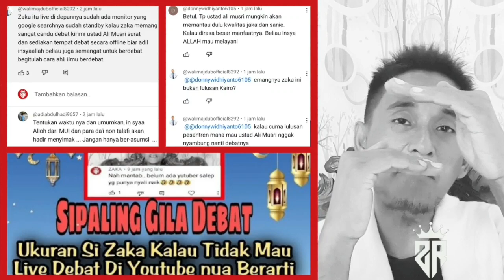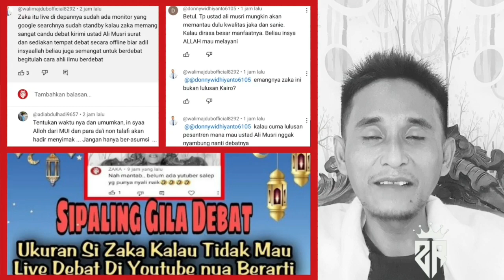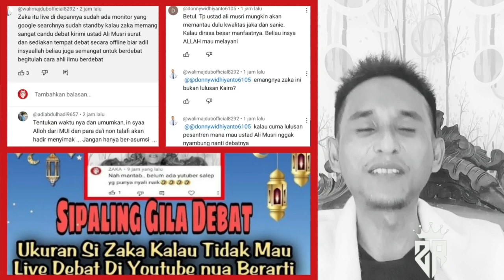Tidak Usah Berdebat Dengan Saya‼️Ente Selevel Dengan Ust